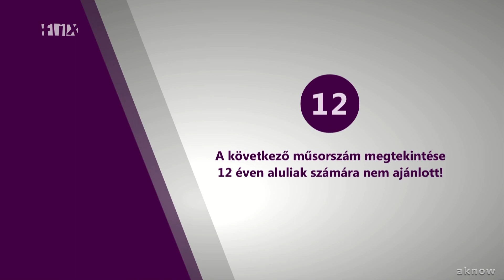Fix TV arculat - 2022. október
Arculatválogatás a Fix TV-ről.
Saját felvételekből összeállítva.
1080p

Nappali és éjszakai állomásazonosítók
Reklám, ajánló ident
Termékmegjelenítés ident
12-es és 18-as felhívás
Instagram, Youtube és Facebook identek
Következik identek
Ajánlógrafikák
Adásszünet loop